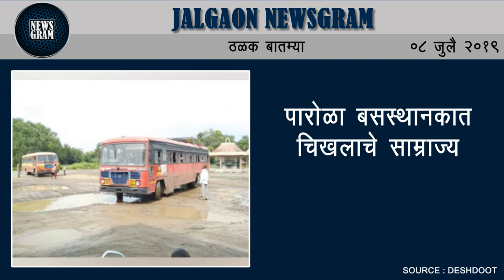पारोळा बसस्थानकात चिखलाचे साम्राज्य | Jalgaon News | 8 July 2019